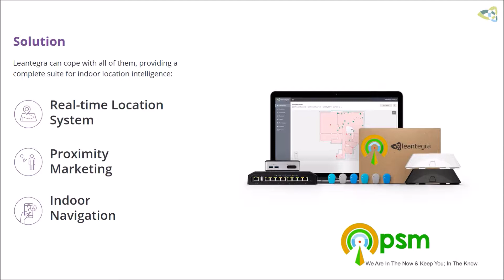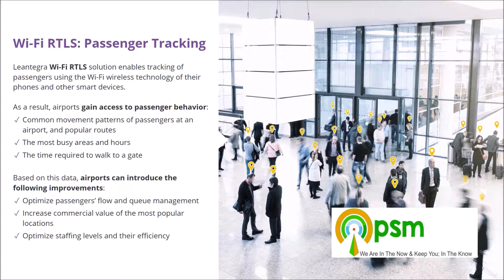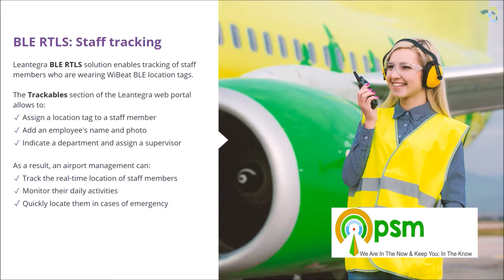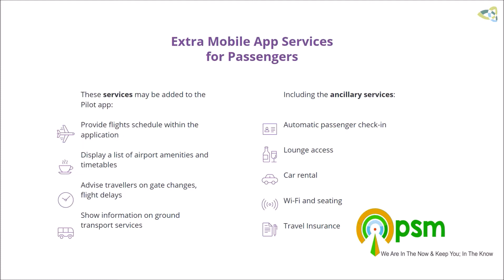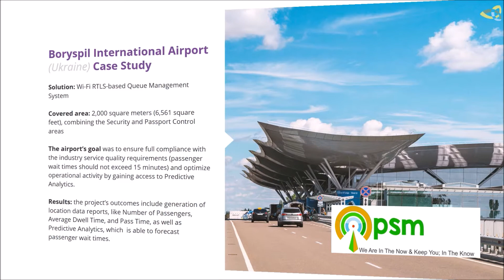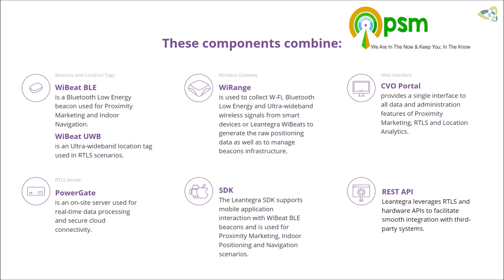PSM - AIRPORT SOLUTION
Proximity Social Marketing - The Airport Solution